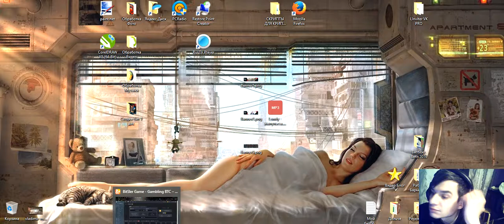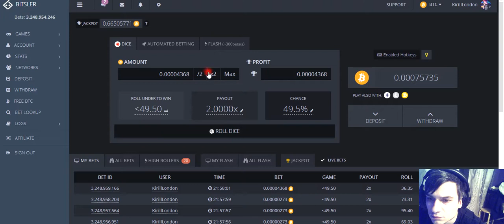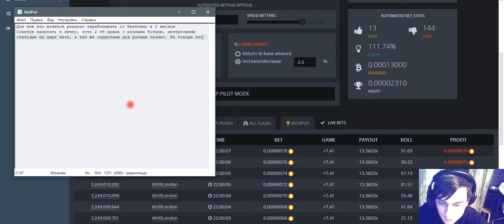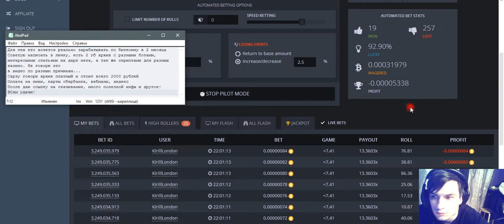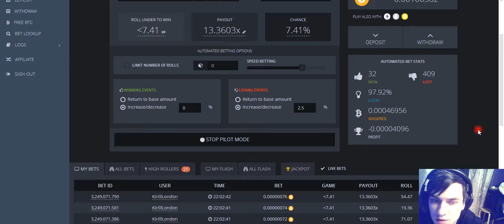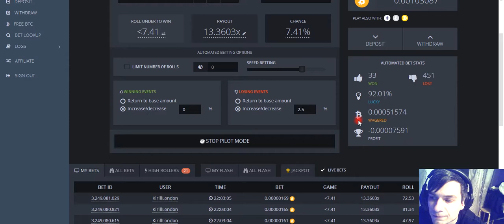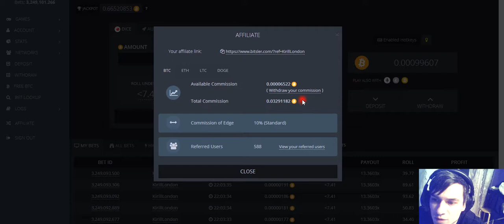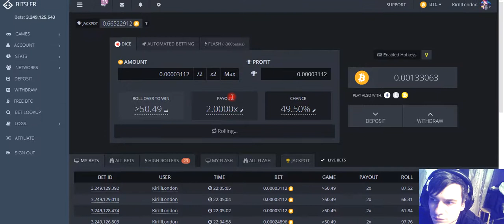BitSler новая стратегия. Зарабатывайте, не вкладывая ничего! Как заработать биткоин!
За паролем к архиву на 9,5 ГБ полезного материала, пишите мне в личку: